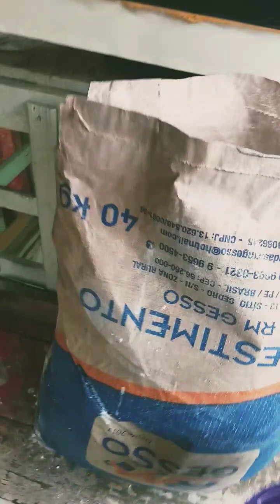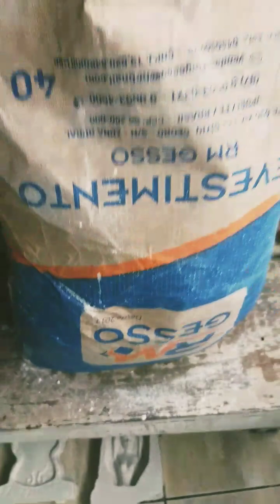5° Prêmio Mulher Coragem e 3° Prêmio Mestre dos Mestres 2024